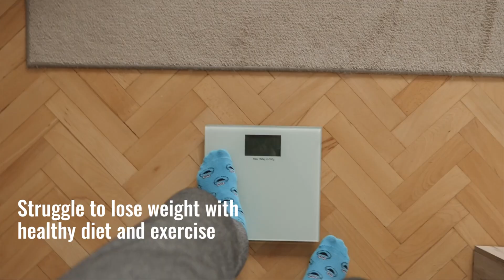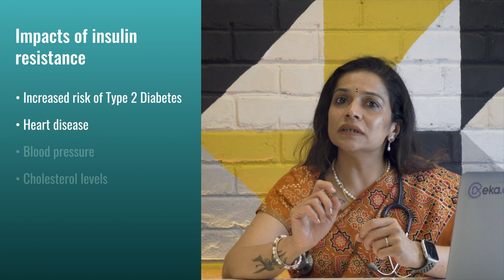The Hidden Signs of Insulin Resistance Revealed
Get to know all about insulin resistance.
Till the end of this video, you will have a complete understanding of -
☑️ What is insulin resistance?
☑️ What are some noticeable signs of insulin resistance?
☑️ How does it impact your health?
☑️ Why should you care about it?

If you want to track your blood sugar level, you can download Eka Care APP

00:00 - 00:23 Introduction
00:24 - 00:52 Signs of Insulin Resistance
00:53 - 01:18 What is Insulin Resistance
01:19 - 01:50 Impact of Insulin Resistance
01:52 - 02:30 Why paying attention to its signs is important
02:31 - 02:47 Preventing Insulin Resistance
02:48 - 03:14 Conclusion